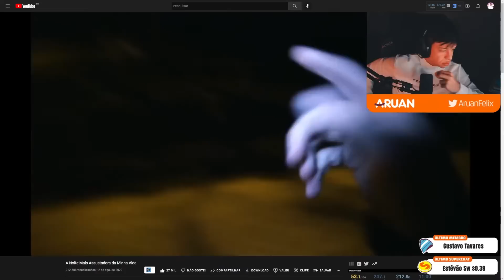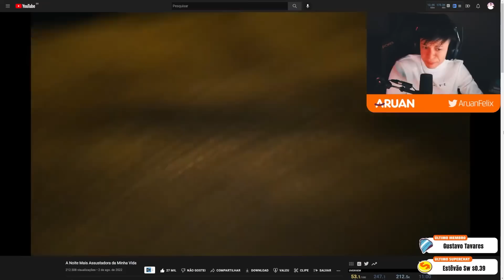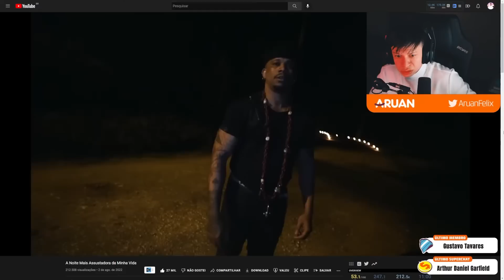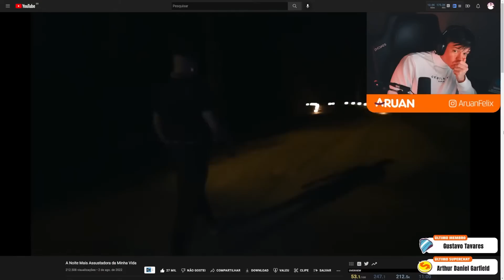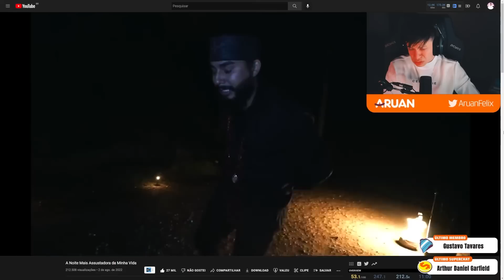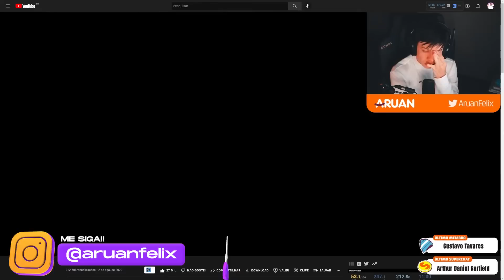ARUAN REAGE A A Noite Mais Assustadora da Minha Vida (CLONE) - Cortes do Aruan